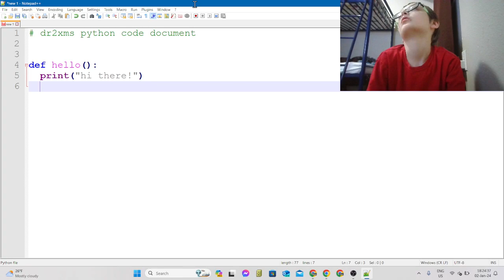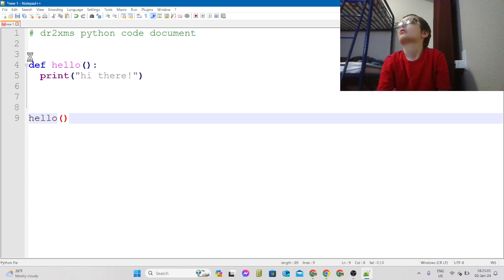Code with Dr2xm - A Simple Hello Program!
In this video, I program a pretty simple 'hello' program.